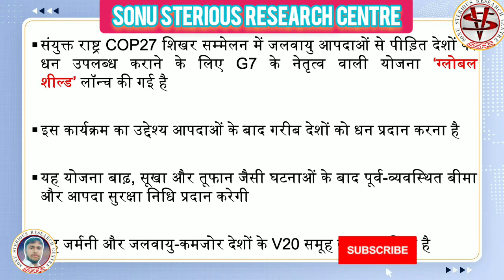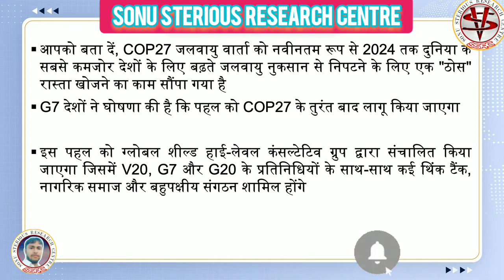Global Shield’ launched at COP27 – Daily Current12 News I